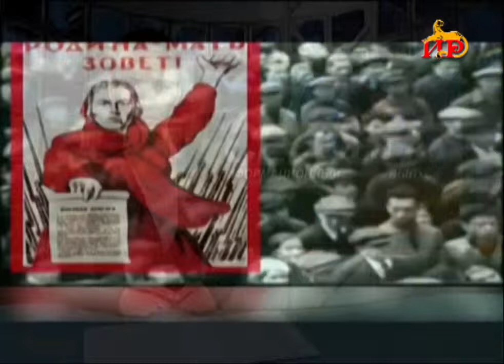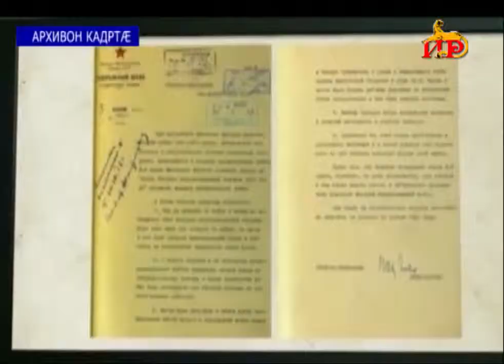78- азы размӕ райдыдта историйы иууыл тугкалӕндӕр хӕст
Фашистон Германы ӕфсад ӕрбабырста Советон цӕдисмӕ. Милуангай адӕмы сӕ райгуырӕн бӕстӕ бахъахъхъӕныны тыххӕй бахъуыд фронтмӕ ацӕуын. Хуссар Ирыстоны минӕвӕрттӕ хӕсты быдыры ӕвдыстой ӕвӕджиауы  хъӕбатырдзинад. Хъыгагӕн   сӕ фылдӕр нал сӕздӕхтысты сӕ радтӕг Ирыстонмӕ.